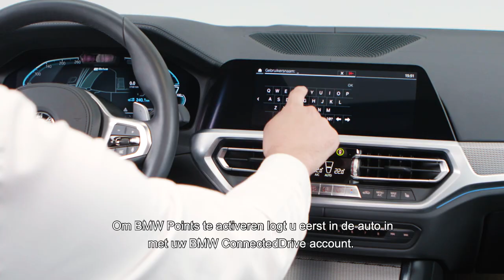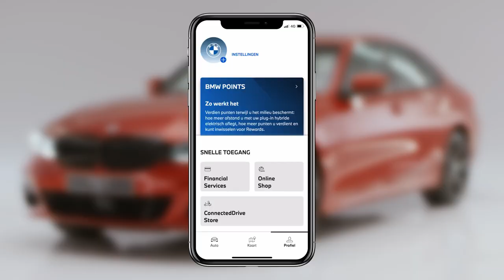BMW | De MyBMW App - Emissievrij rijden | BMW.nl